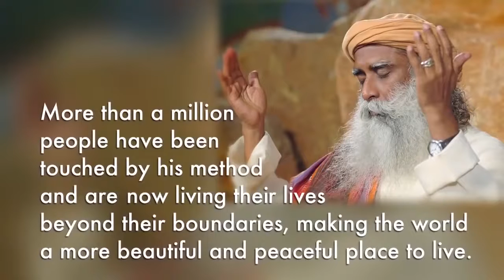Sadhguru's Enlightenment - In His Own Words